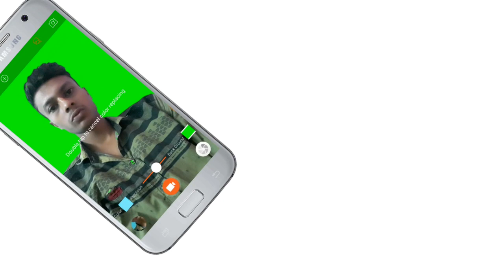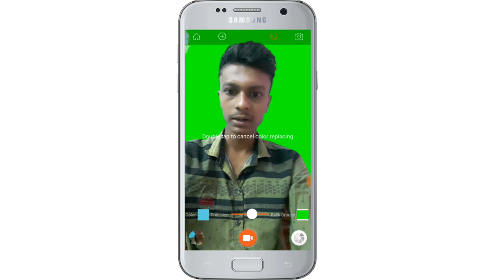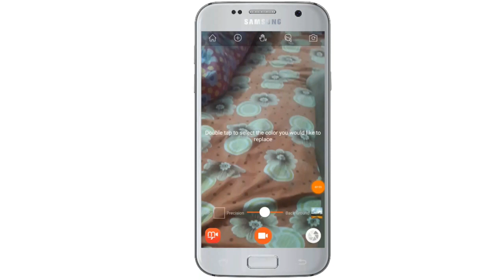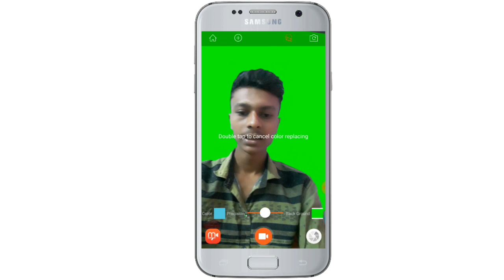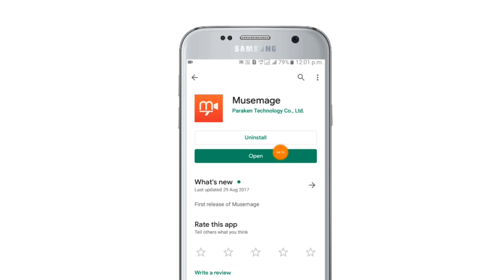How to Change Video Background without Green Screen || Background changer tiktok video Android App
How to Change Video Background without Green Screen || video background changer without green screen mobile || mobile frame green screen kaise banaye ||  Background changer tiktok video  Android App

▶  MY CHOICE ▶

▶Best Tripod for mobile UNDER RS.250 –
▶Best Mic for All Devices UNDER RS.150 –
▶Samsung Galaxy M10 (3gb+32GB) UNDER RS.7990 –
▶HP 14” Core i3 Laptop

1 ▶ BLUETOOTH SPEAKER UNDER RS.250 –
2▶ SPY PEN CAMERA UNDER RS.600–
3▶ BEST Headphones with MIC  UNDER RS.700 –
4▶ MOBILE DSLR LENS KIT FOR PHOTOGRAPHY RS.350¬¬ –
5▶ SIM MOBILE PHONE UNDER RS.300 –
6▶ PUBG GAMING CONTROLLER UNDER RS.250 –

প্রিয় বন্ধুরা “Online Tathya” YouTube চ্যানেলে আপনাদের সকলকে স্বাগতম । আমাদের এই চ্যানেলের মাধ্যমে খুব সহজ ভাবে সমস্ত অ্যান্ড্রয়েড মোবাইল, কম্পিউটার, ইন্টারনেট,ফেসবুক,ইউটিউব,গুগল, নতুন টেকনোলোজি যেকোনো সরকারি নিয়োগ এবং বিভিন্ন সরকারি প্রকল্প এর খবর সবার প্রথমে আলোচনা করা হয়ে থাকে । এছাড়াও আমরা আরো চেষ্টা করি যে কোনো তথ্য বা লেটেস্ট খবর সবার আগে তুলে ধরার ।তাই যদি এই সমস্ত বিষয়ের ওপর আপনারা আসক্ত থাকেন তাহলে আমাদের চ্যানেল টিকে সাবস্ক্রাইব করে সহযোগিতা এবং উৎসাহিত করুন । যদি কোনো টিপস এবং টেকনিক্যাল সম্পর্কিত বিষয়ে মতবাদ থাকে আমাকে মেল করে জানাতে পারেন আমি সেটি আমাদের চ্যানেল এর মাধ্যমে তুলে ধরার জন্য আগ্রহী হব । যেকোনো বিষয়ে অনুসন্ধান এর জন্য মেল করুন – আমাদের ভিডিও গুলি যদি আপনাদের একটুও ভালো লেগে থাকে তাহলে Like করে উৎসাহিত করবেন এবং ভিডিও গুলি সবার সাথে Share করবেন । অসংখ্য ধন্যবাদ । এভাবেই পাশে থাকুন।